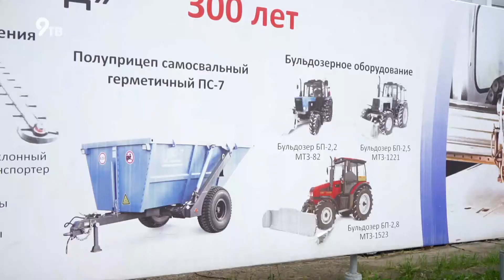Азимов в Слободском